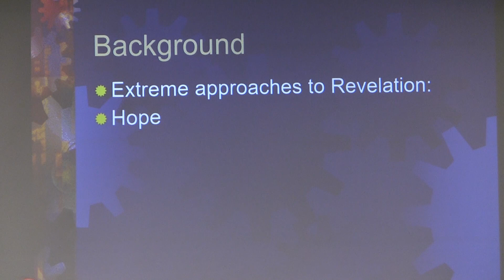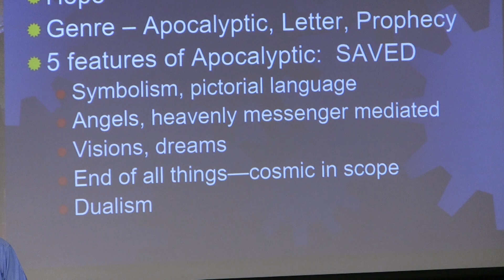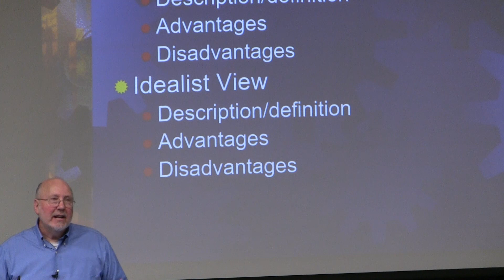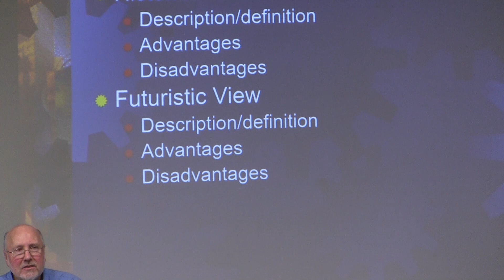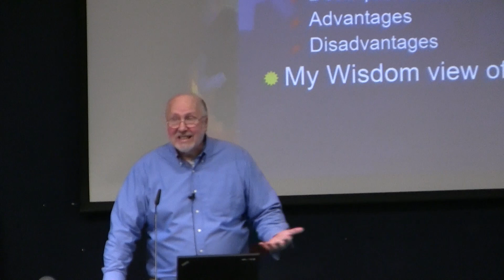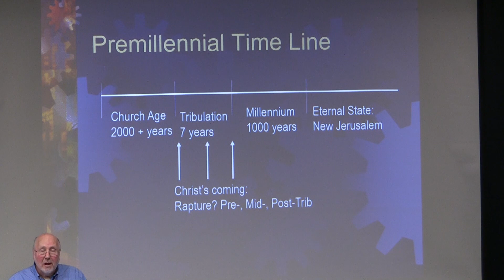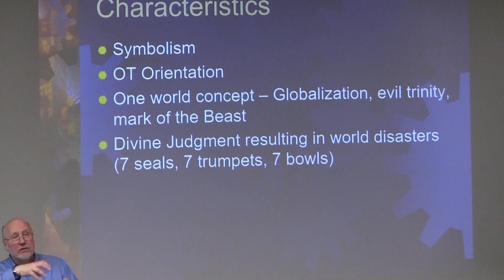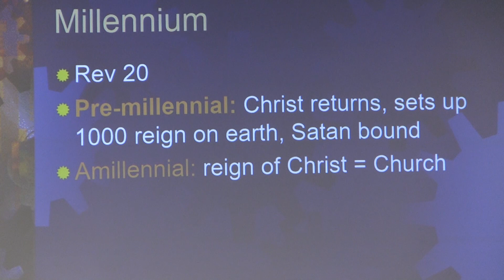Dr. Ted Hildebrandt, New Testament Literature, Lecture 27 Revelation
It is a general survey of the Book of Revelation from the New Testament.